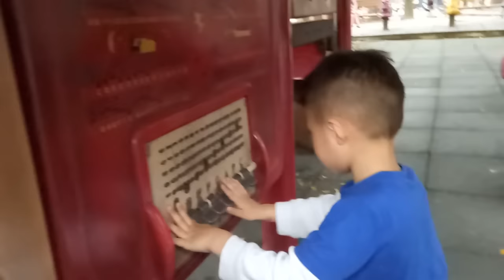kids playground ~indoor outdoor -孩子們的遊樂場〜室內室外-子供たちの遊び場〜屋内屋外-어린이 놀이터 ~ 실내 실외~otoro